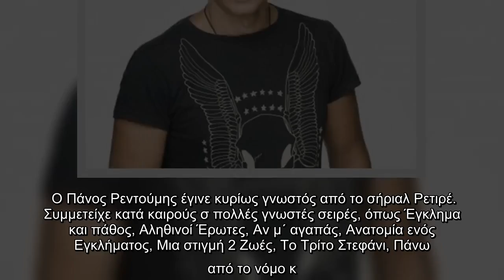Θλίψη: Πέθανε ξαφνικά γνωστός Έλληνας ηθοποιός